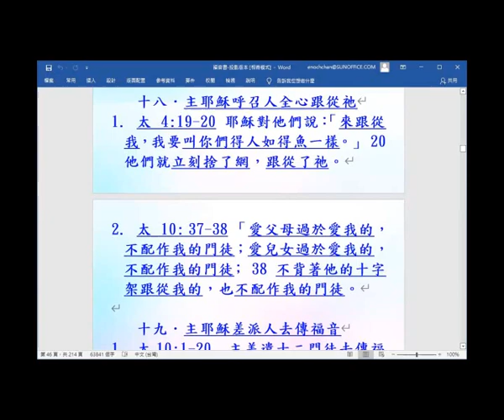主耶穌差派人去傳福音-主題式看四福音2021-(13.19) - 葉牧師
主耶穌差派人去傳福音-主題式看四福音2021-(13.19)

1. 與主的關係：怎樣建立與主相愛的關係，怎樣從主的愛得力，怎樣深信神的供應和計劃。
2. 處理生命：怎樣不被人、罪、負面思想情緒和潛意識、婚姻和生活的問題、和侍奉的問題影響。
3. 進入不同層次的侍奉：侍奉可以由簡單的生活見證，到建立別人的靈命，或進入策略性的侍奉。

《輕鬆得勝》的特色：
1. 一目了然：簡單知道怎樣處理和發揮生命。
2. 有實際可行的方法：我和很多人曾20年實際地應用。
3. 可以輕鬆喜樂地得勝：可以在恩典中輕鬆喜樂地處理任何問題，不需要在壓力下成長。因為耶穌的軛是容易的，而神喜悅我們任何真心的努力。
4. 活出《輕鬆得勝》並不太難：處理和發揮生命並不是遙不可及。